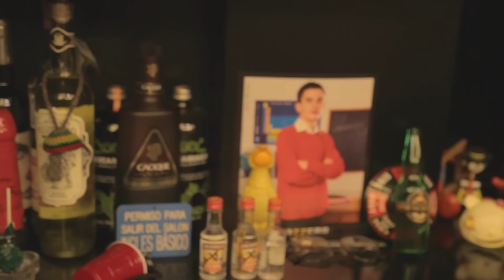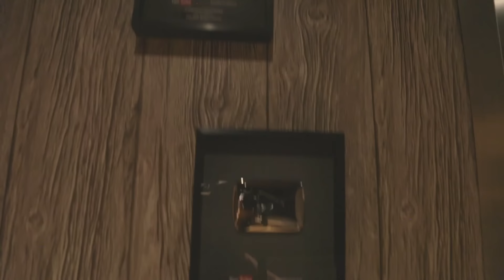HOUSE TOUR I Rayitos House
Rayitos House Antes de ser Remodelada

¡Que onda Fritos! ¿Como están?
→ Por fin después de mucho tiempo les presento Rayitos House el lugar donde vivo y amo estar, el mayor logro de mi vida despues de mi canal de youtube.

En este vídeo trata sobre: DebRyanShow, Rayito,